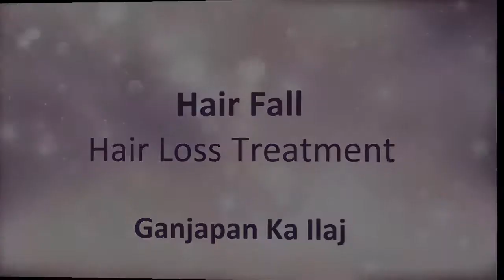Hair Loss Treatment | Hair Fall |Ganjapan Ka Ilaj |Best Remedy for Hair Growth|With Amla & Goat Milk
Video Content
Hair Fall
Stop Hair Fall
Ganjapan Ka Ilaj
Hair Loss Treatment
Best Remedy for Hair Growth
How to Grow Long Thicken Hair?
World's Best Remedy for Hair Growth

You Can Watch About:

Health and Beauty Tips In Urdu

Benefits Of Fruits, Vegetables, Dry Fruits and Milk

Gharelu Totkay, Desi Ilaj, Islamic Wazaif and Much More...

32 (Bachon Ko Bhook Lagne Ka Totka)
36 (Gurde ki Pathri ka Rohani ilaj)
48 (remedy for blood pressure)

2-
hair loss treatment for men at home in urdu

3-
hair fall treatment at home for women
hair fall control tips
hair fall solution for men
hair fall control
hair fall control oil

ganjapan khatam karne ka tarika,hair loss treatment,ganjapan ka ilaj in urdu
hair loss,hair growth,hair fall,hair loss,how to stop hair fall,hair fall treatment
hair loss,how to stop hair loss,hair

ganjapan ka ilaj,hair fall urdu,ganjapan in urdu,hair loss in urdu,hair fall treatment in urdu,How To Grow Hairs Within One Week,ambala health care
hair loss treatment,health care,beauty tips in urdu,hair tips in urdu,ganjapan in urdu,ganjapan ka ilaj,Ganjapan Ka Ilaj in urdu,ganjapan khatam karne ka tarika,Ganjapan Ka Ilaj,2 Hafte Ke Andar,Ganjapan Ka Ilaj 2 Hafte Ke Andar,Balon Ka Girna Kaise Band Kare
wen hair loss,
natural hair